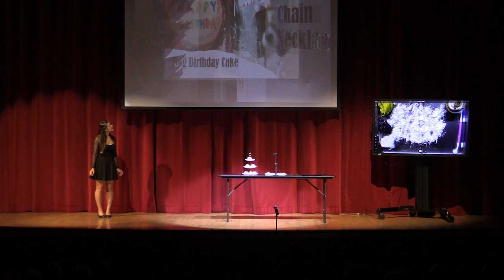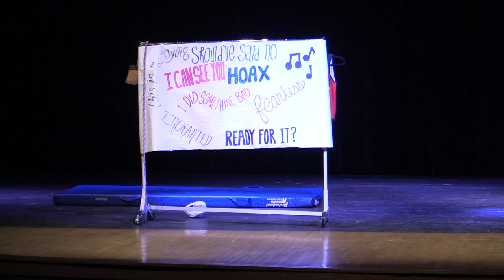Miss Amery Talent Show 2023